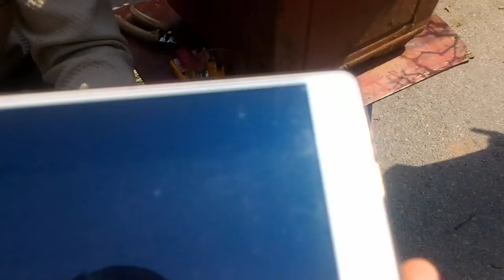Báo giá từng cây và số điện thoại - CHỢ BONSAI VẠN PHÚC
Chợ Bonsai, Cây cảnh Vạn Phúc, Hà Đông, Hà Nội họp vào các ngày 5, 10,15,20,25,30 âm lịch hàng tháng.
Chia sẻ cùng những người có chung đam mê Bonsai, Cây cảnh, Cách tìm mua cây phôi đẹp giá rẻ, Khai thác Bonsai,...